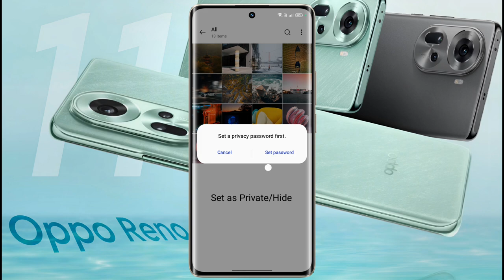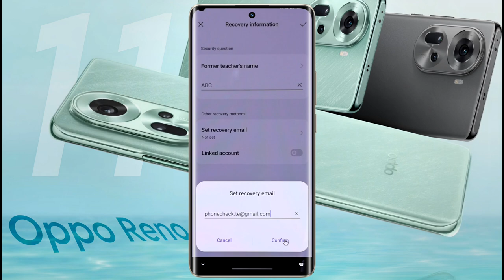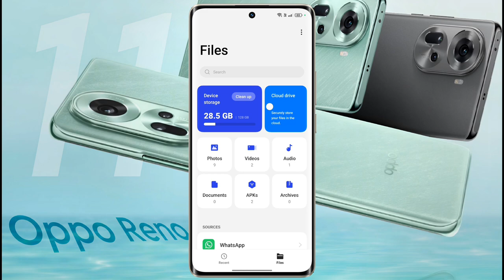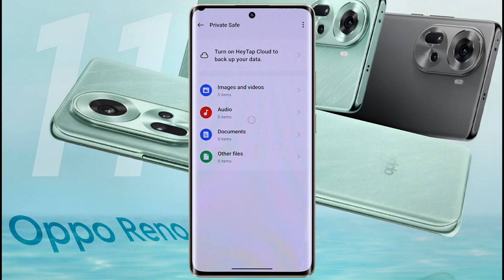Oppo Reno 11 Hide Photos & Videos, Oppo Reno 11 me Gallery Photo Hide Kaise Kare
How to Oppo Reno 11 Private Photo Hide, Oppo Reno 11 Hide Private Photo in Gallery, Oppo Reno 11 Private Safe Settings
🅜︎🅞︎🅓︎🅔︎🅛︎ 🅝︎🅐︎🅜︎🅔︎: Oppo Reno 11 5g
Ⓟ︎Ⓡ︎Ⓞ︎Ⓑ︎Ⓛ︎Ⓔ︎Ⓜ︎: Photo & Video Hide